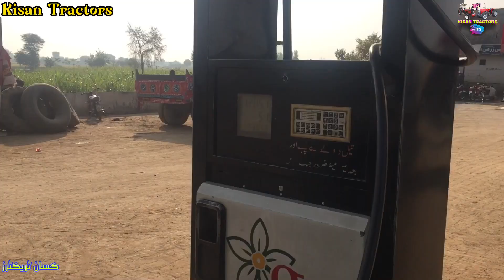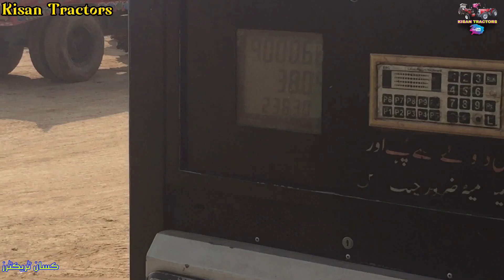Alghazi New Holland Oil Change Servies Fuel Tank kitnay main Full howa detail Video